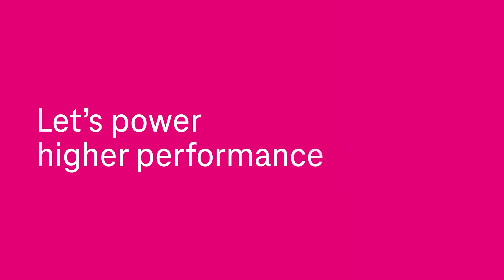Inspiring Sustainability | 60 Sekunden mit Yvonne Zwick, B.A.U.M e.V. | T-Systems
60 Sekunden mit T-Systems Kunden: Yvonne Zwick, Vorsitzende B.A.U.M e.V. über den EINEN Nachhaltigkeitsaspekt, auf den Sie sich konzentrieren würde.